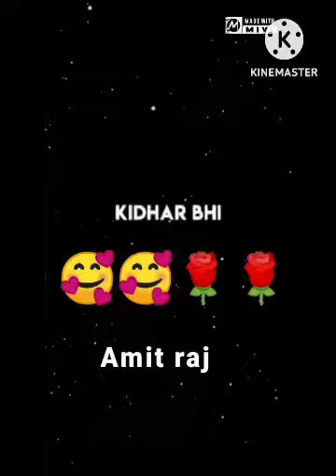1 April 2023